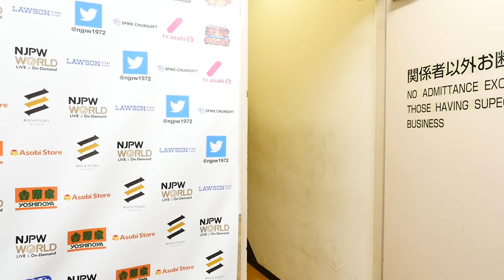BEST OF THE SUPER Jr. 25 (May 19) - Post-match Interview [2nd match]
【English / Japanese subs】BEST OF THE SUPER Jr. 25 (May 19) - Post-match Interview [2nd match]